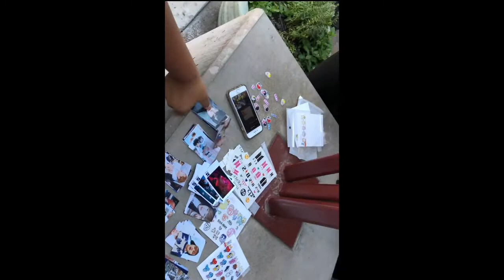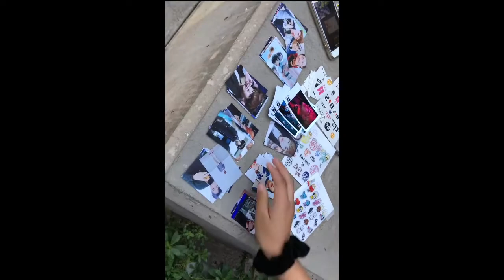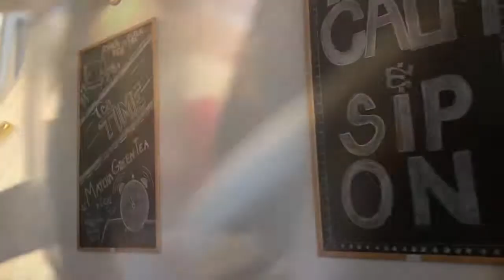vlog; making new friends? |cup-sleeve event| 190907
first ever BTS cup sleeve event that was being held in arizona, and of course we would go to it